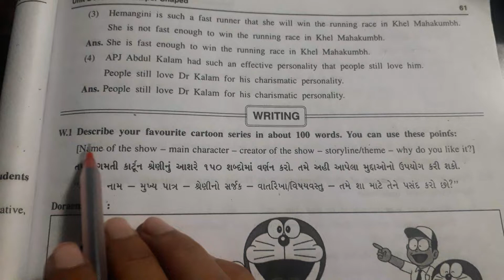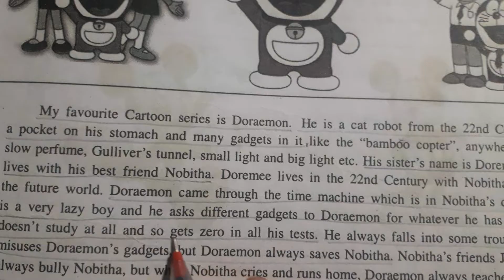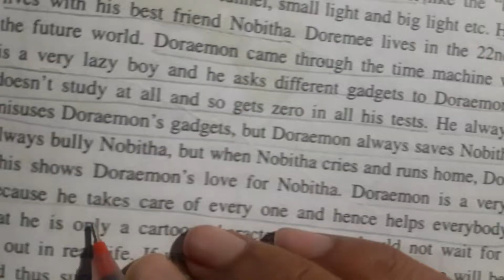Most Important Short Note My favourite cartoon series.